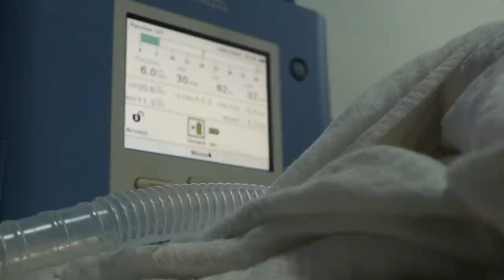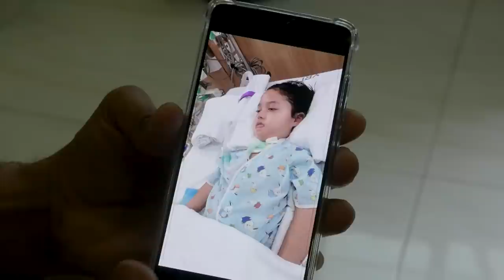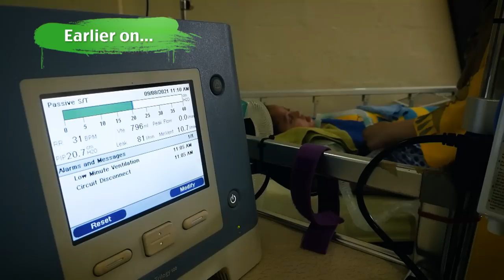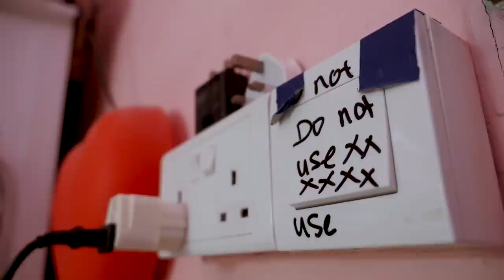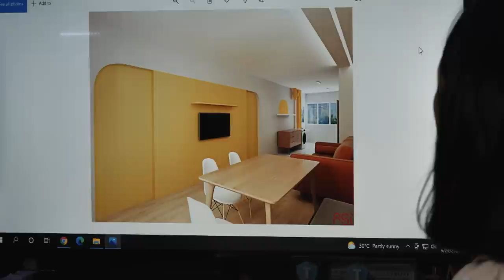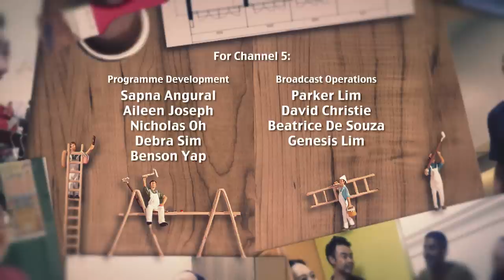RenovAID S10 EP3 | A 3-room flat unconducive for caregiving for Syifaa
6-year old Syifaa was diagnosed with a rare disease which leaves her bedridden and fully dependent on the care of her parents. Their 3-room flat is not conducive for caregiving due to space constraints and persistent hazards. Can RenovAID step in to make the home safer for the child and family?